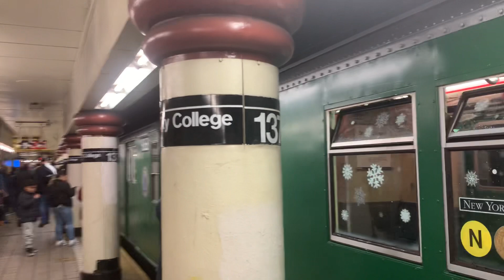2022 Museum Train of Many Colors Leaving 137th St-City College